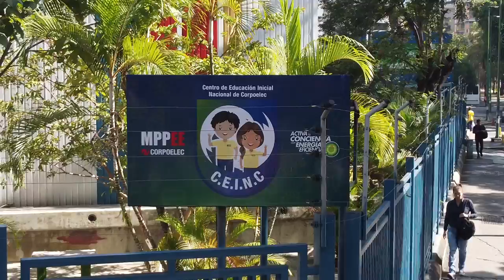REINAUGURADO EL CENTRO DE EDUCACIÓN INICIAL NACIONAL DE CORPOELEC, EN LA SEDE EL MARQUÉS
Con mucho jubilo y alegría fomentando espacios para el saber de los más pequeños: Hoy reinauguramos el Centro de Educación Inicial Nacional de Corpoelec, en la sede de Corpoelec, en El Marqués, estado Miranda para darle la bienvenida al mes de octubre con el inicio del nuevo año escolar 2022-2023.

Allí la Viceministra para la Articulación y Participación Social en el Servicio Eléctrico, Nuris Perozo, junto al presidente de Corpoelec, Ingeniero José Luis Betancourt; acompañaron a los 99 hijos e hijas de los trabajadores del sector eléctrico que inician su nuevo reto académico. Además, realizamos la entrega de 232 uniformes, distribuidos entre los más pequeños de la casa y el personal docente, administrativo y obrero; así como también 2 mil 178 útiles escolares.

Bajo la supervisión del equipo de Asoelec fueron remodeladas las instalaciones de este centro educativo que cuenta con 6 salones de clases, 18 baños, 1 área deportiva, 1 parque infantil, 1 comedor, 1 área administrativa, 1 sala de psicopedagogía y 1 área de enfermería.

¡Seguimos procurando más saberes, alegría, sueños y entusiasmo de las y los semilleros de la Patria!